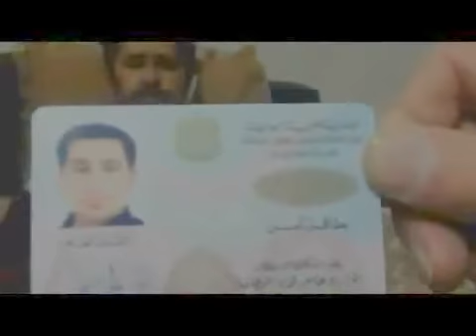FSA Free Syrian Army _ war crimes _ abducted, tortured and later executed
Victim (Dany Henna) is allegedly a police officer kidnapped while on the way home, tortured (left ear cut) then executed he was found in a trash dump.There were no chance his life could be spared (Christian).

FSA Free Syrian Army is the latest version of death squads in Syria accused of war crimes & crimes against humanity by the UN,HRW.
Free Syrian Army's crimes against humanity including execution of captured anti-revolution civilians.